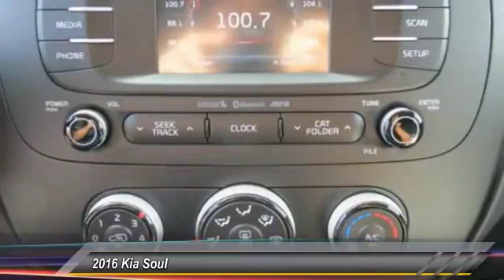2016 Kia Soul Live Ventura CA 16703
2016 Kia Soul +

Looking for the right 4 door car? Today could be your lucky day. With 10 miles, this Inferno Red, 2016 Kia Soul equipped with Automatic transmission could be yours. Request more information and set up a test drive right away.